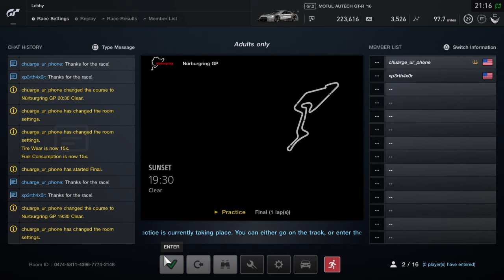Gran Turismo®SPORT_20180719211804